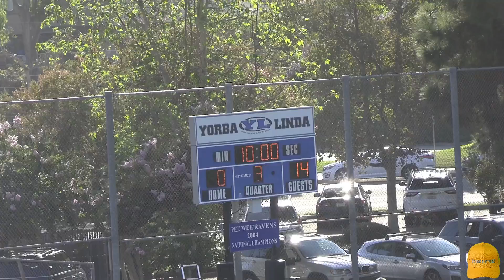2021-8-28 Saddleback Valley Blue JV vs Yorba Linda JV Pop Warner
Pop Warner Football, High School, Football, Lacrosse, Rugby, Basketball, Soccer, Water Polo, as long as it's a sport we film it.

Sports video, keeping you off ladders.